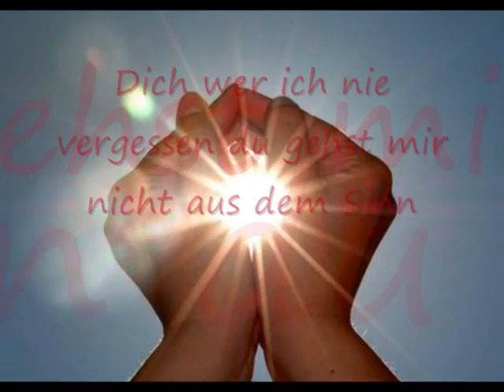Dich werd ich nie vergessen du gehst mir nicht aus dem Sinn